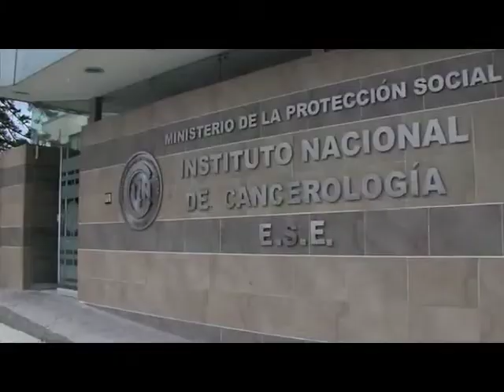LA PELUQUERA DE MUJERES Y NIÑOS CON CÁNCER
VÍA: TV NORTE SANTA MARTA